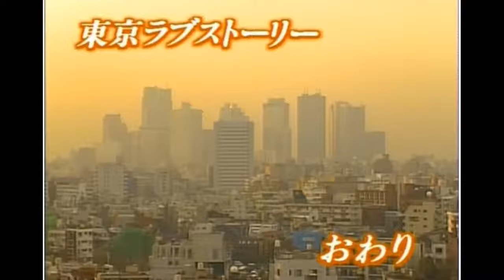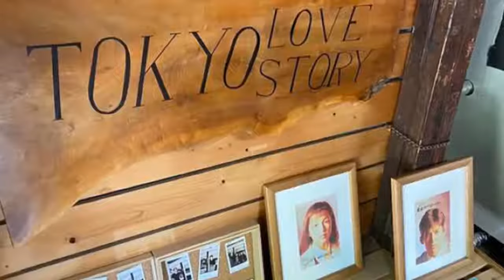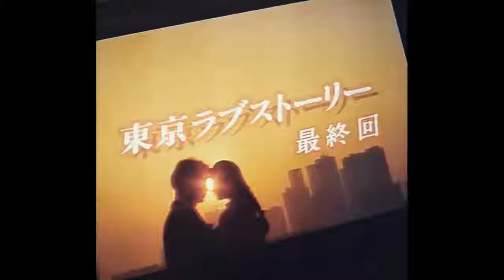Tokyo love Story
Monggo seng kangen kangenan .. kale sinetron jadul di TVRI

Tokyo love Story 1991
Japan